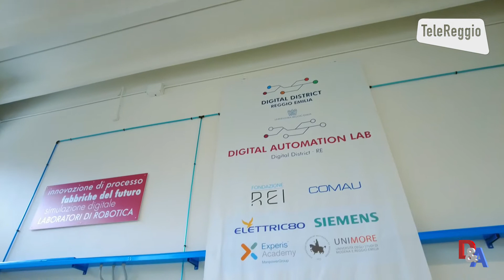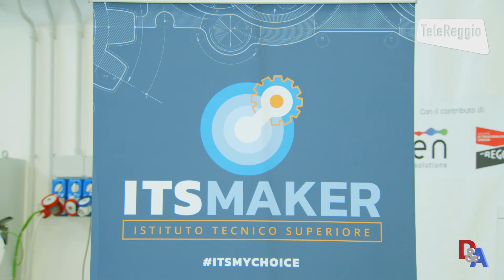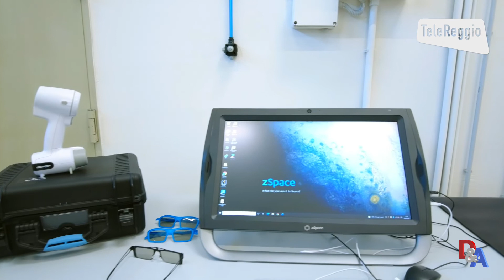Dare&Avere - Presentazione Nuovo corso ITS Makers